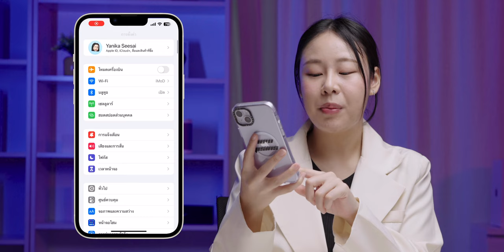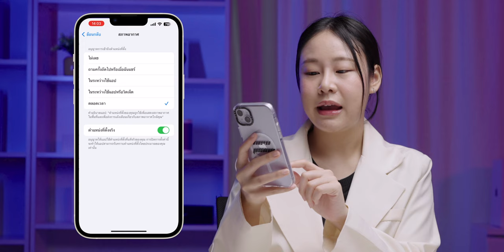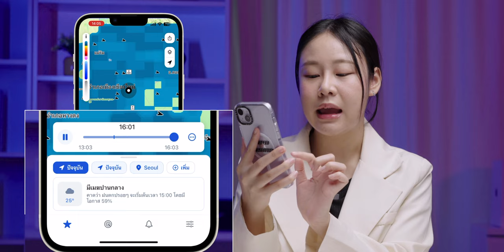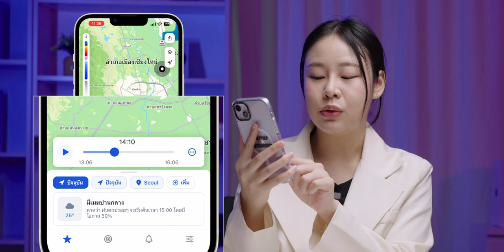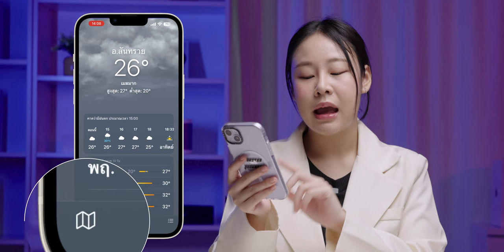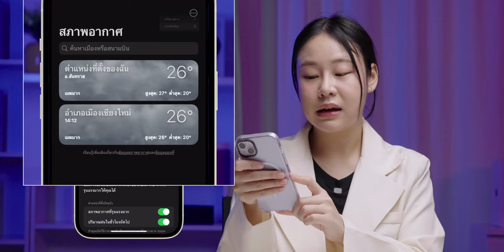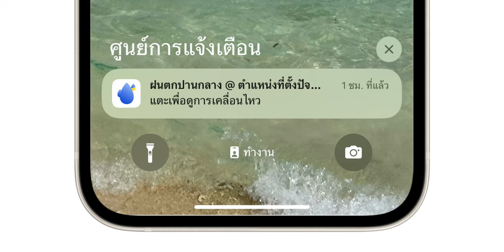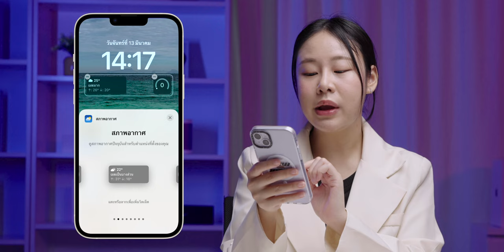iMoD แอปเช็คฝนตกใน iPhone ช่วงสภาพอากาศแปรปรวน ลองแล้วใช้งานได้จริง!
ช่วงนี้อากาศแปรปวน มีฝนตกแบบไม่คาดคิด แนะนำ 2 แอปติดตามสภาพอากาศ และปริมาณน้ำฝน พร้อมบอกทริคการใช้งาน มีอะไรบ้าง มาชม

00:00 - แนะนำแอปเช็คสภาพอากาศ
01:09 - วิธีตั้งค่าตำแหน่งที่ตั้งเพื่อความแม่นยำของแอป
02:15 - แอป RainViewer
04:55 - แอป Weather
07:46 - ข้อดีข้อเสีย
08:22 - เพิ่ม Widget ที่หน้าจอล็อค

แนะนำแอปดูคุณภาพอากาศ ค่าฝุ่น PM 2.5 บน iPhone, Apple Watch

แนะนำ 10 ทริค iPhone ที่ใช้บ่อยที่สุดในปี 2022

แนะนำ 7 แอปวิดเจ็ต (Widget) หน้าจอล็อค iOS 16 บน iPhone โหลดฟรี!

แนะนำ 8 แอป iPhone, iPad ต้อนรับปีกระต่าย ใช้ดี มีประโยชน์!